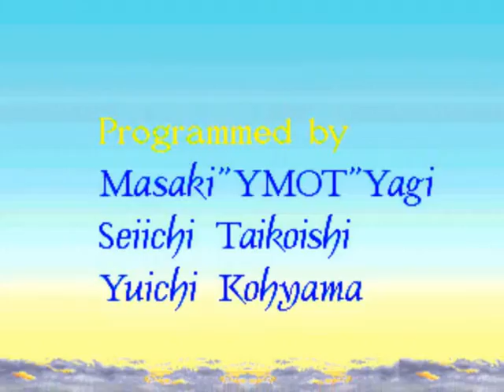- Cadash - Taito 1989 [NINJA] [MARP HIGHSCORES]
- TRAMA -
"La leyenda cuenta la existencia de un reino perdido llamado Cadash donde habitaban los demonios cierto día un poderoso mago hijo de Balrog se propuso conquistar el mundo de los humanos. Uno tras otro los reinos fueron cayendo hasta que finalmente llegaron al mas grande de los reinos humanos, el reino de Dirzir.
Una noche la bella princesa Salassa fue capturada por las fuerzas de Balrog y llevada a un castillo en las profundidades de Cadash. Allí el mago planea un ritual para devolver a la vida a Balrog usando el vientre la princesa.
Dilsarl uno de los ayudantes del rey viaja por todo el reino en búsqueda de ayuda pues muchos héroes han caído den las profundidades de Cadash.."

Player: Lord Axe
Highscore: 47,748 special score (gold + exp)
Versión Mame: Wolfmame 146
Versión del Juego: Cadash (World) (Taito Corporation Japan 1989)
Gameplay details: Finished, Ninja, Aprox 41 Mins
Gameplay Rating:

- INFORMACIÓN TÉCNICA -
Prom Stickers : C21
Main CPU : Motorola 68000 (@ 12 Mhz), Zilog Z80 (@ 4 Mhz)
Sound Chips : Yamaha YM2151 (@ 4 Mhz)

- DESCRIPCION -
Es un juego que combina el genero de juegos de rol y plataforma en una historia llena de elementos fantásticos como magos, duendes, dragones y otros.

Para esas fechas Taito decidió innovar en un juego tipo rol-plataforma donde los jugadores pudieran combatir directamente con los enemigos usando las capacidades disponibles de su personaje. Otra particularidad es que podía ser jugado por cuatro jugadores mediante un 'cable link' que unía dos unidades con la condición de que cada jugador debía escoger a un personaje diferente.
Los cuatro jugadores deberían jugar en pantalla compartida estos no podían aventurarse a otras secciones del juego. El juego contenía cinco escenarios con cuatro personajes disponibles estos son:

Fighter:
identificado como 'Toru' en algunos manuales es un personaje bueno en ataques de corta distancia y con la capacidad de tomar armas y escudos.  La desventaja es que es débil en ataques por aire y de largo alcance además de no poder usar magia.

Mage:
De cabello canoso ataviado con una túnica verde no tiene un nombre conocido pero es el mago de la corte del reino de Dirzir. Su poder es mágico se va volviendo poderoso cada vez que gana experiencia pero su fuerza física es débil y lenta.
Al contrario de los demás personajes este gana rápidamente experiencia por lo que a mitad del camino tendrás el máximo poder.
Su poder es muy efectivo contra monstruos pero este no afecta mucho a los personajes vivos. Al final en el ultimo enemigo este podrá derrotarlo fácilmente con la magia.

Priestess:
Es una joven sacerdotisa un personaje muy apropiado para principiantes que maneja tanto el poder físico como la magia. Ofensivamente posee un arma de largo alcance pero lenta en ataques con ciertos enemigos como los jefes.
Defensivamente ella posee un alto poder de protección con escudos además de tener la habilidad de agregar tiempo a la partida. En la versión Japonesa de Cadash el personaje es el mas difícil de manejar pues es la mas débil y tendrás que poner mas esfuerzo por subir experiencia.

Ninja:
Un misterioso maestro ninja con un excelente rango de combate y velocidad podrá eliminar a los enemigos con shurikens y espada.
Además es el único personaje que podrá eliminar enemigos y estos vuelven ha aparecer nuevamente en la pantalla.

Cadash pronunciado del japonés Kadasshu fue publicado en Marzo de 1990 en Japón aunque el titulo del juego menciona 1989.

La versión japonesa y americana son las mas difíciles y tienen algunas diferencias con otras revisiones:
- Medical herb cuesta 200 monedas de oro en lugar de 20.
- Cada personaje puede cargar con solo 4 hierbas en lugar de 8, esto también aplica a los antídotos.
- Los daños por magia son menores en los enemigos y los escudos mágicos duran 30 segundos en lugar de 60.

- ACTUALIZACION -
En el 2018 se consiguió dumpear la versión en español obtenida por un aficionado que se hace llamar 'Caius'.

- STAFF -
Produced by : Keisuke Hasegawa
Directed by : Onijust
Director of Software : Toru Sugawara (SGW)
Main Programmer : Tarabar Hori (TAK)
Monster Programmer: Yuichi Kohyama
Trap Programer : Masaki Yagi (YMOT) (MYG)
Scenario Programmer : Seiichi Taikoishi
Production Designer : Onijust (ONJ)
Graphic Designers : Onijust (ONJ), Takatsuna Senba, Hisakazu Katoh, Kozo Igarashi, Yoshihiro Iwata, Tetsuya Shinoda, Takayuki Ogawa, Kenichi Imaeda
Hardware Engineer : Tadashi Kushiro
Sound Producer : Pochi (Zuntata)
Music Composer : Pinch Punch
Sound Effects : Pinch Punch